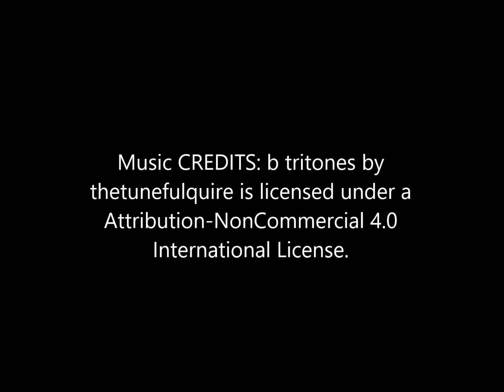Left Hand - path I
The performance was created and performed by Marko Schuster.
Chaos performance art.
The Left-Hand Path is a controversial form of new Esoteric spirituality...
Part of an international project - Endlessly Performing Art endlesslyperformingart​
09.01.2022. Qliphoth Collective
©just take it!